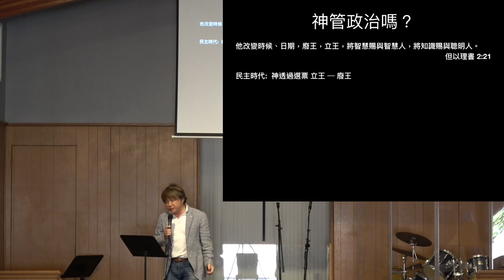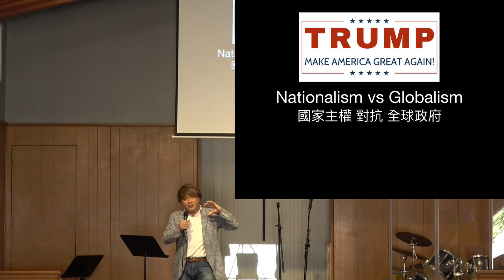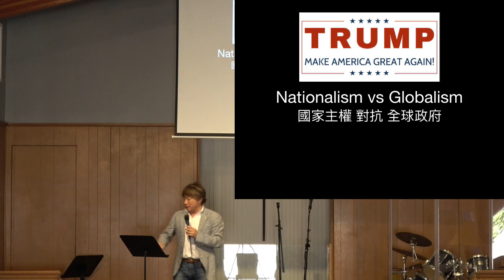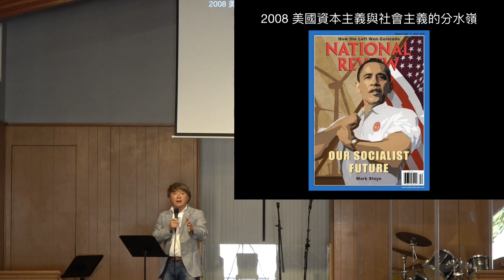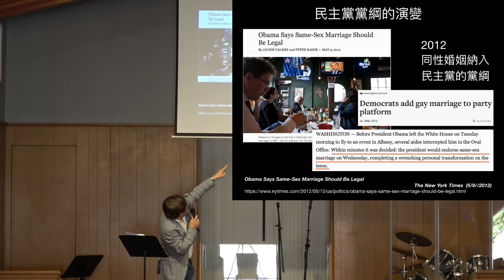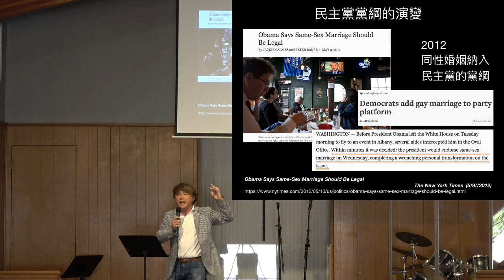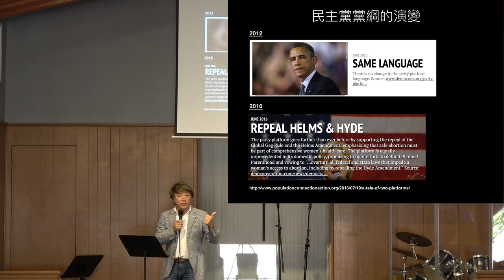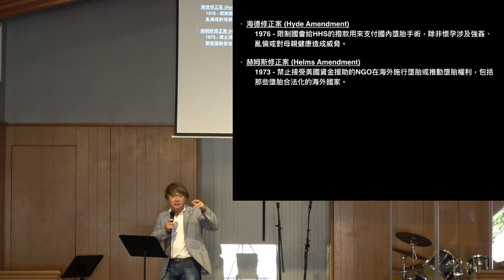Paul 長老開講 — 從聖經角度看美國現代政治 Part 1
- 神管政治嗎？
- 勢不兩立的國家主義(Nationalism)及全球主義(Globalism)
- 現代基督徒要對付的兩個歌利亞：同性婚姻及墮胎
- 2012年民主黨黨綱納入同性婚姻
- 美國的選舉結果牽引全球走勢

【開講日期/地點】
April 14, 2018 / Sunrise 城市禱告中心 & 國度宣教中心